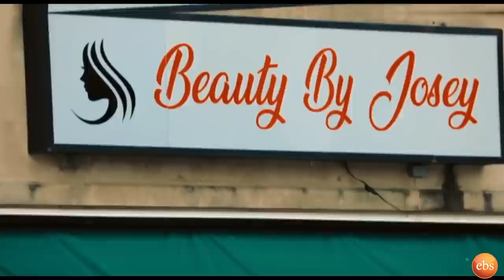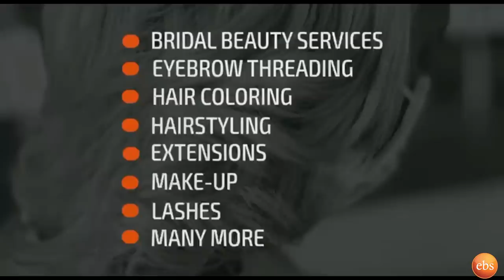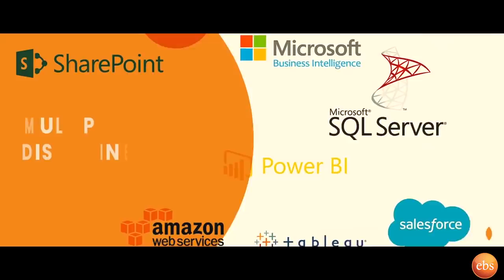...ለሙያው ስል ባሬስታ ነበርኩ ..በፖሊስነቱ ብገፋበት ይሄኔ ማእረጌ..ያገባኋት የእቃ አቃ ሚስቴን ነው..ተወዳጁ ተዋናይ ሱራፌል ተካ ..Seifu on EBS